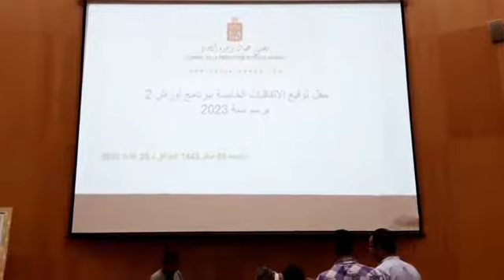مباشرة من وجدة :مجلس العمالة يوقع في هذه اللحظات شركات خاصة ببرنامج أوراش لمحاربة البطالة بالمدينة